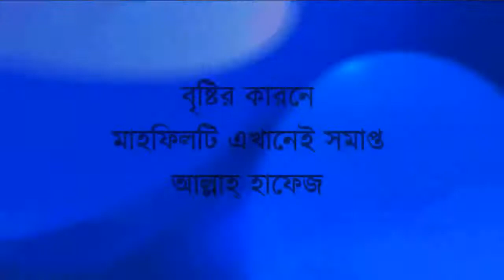New Bangla WAZ Mahfil বাংলা কাঁপানো বক্তা নতুন ওয়াজ Maulana Fakhruddin Ahmed New Mahfil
New Bangla Waj Mahfil Mawlana Fakhruddin Ahmed Mobile Khatib Amin bazar Central Mosque By New Mahfil Media Bangla Waz 2017 The Best Speaker Discussion Of Religion Islamic Waz Best Congregation
New Mahfil Media Islamic Story Channels Find The Of The Reputation Of The Entire Congregation Tafsirul Quran Mahfil Of All The Major Public Olama New Waj অসুস্থ অন্তরের চিকিৎসা বাংলা কাঁপানো বক্তা নতুন ওয়াজ